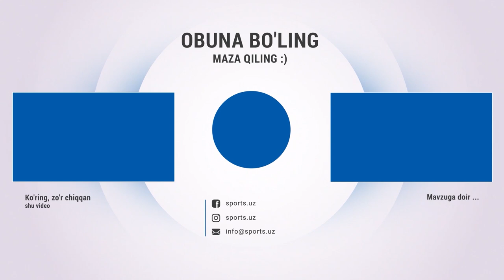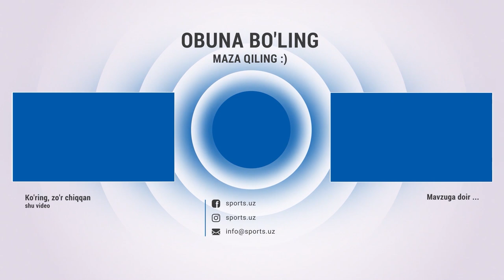17 yoshida Osiyoni zabt etgan o‘zbek qizi.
17 yoshida Osiyoni zabt etgan o‘zbek qizi. Sharifa Davronova

Навбахор,Navbahor,Paxtakor,Interview,Sharifa Davronova,Odilbek Fayzullayev,Xancho Osiyo o'yinlari,O'siyo o'yinlari,Yengil atletika,oltin medal sohibasi,Birinchi o'rin